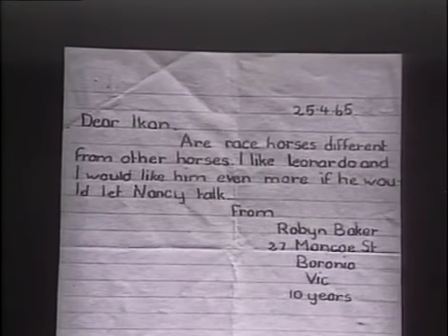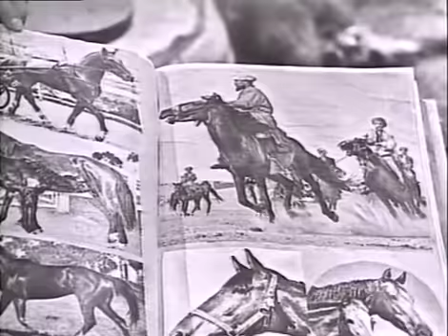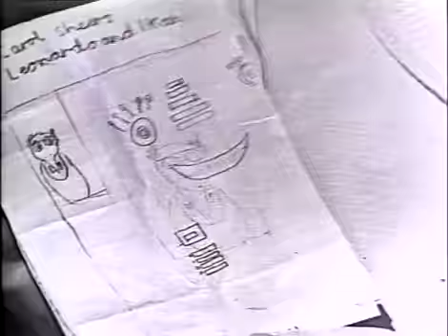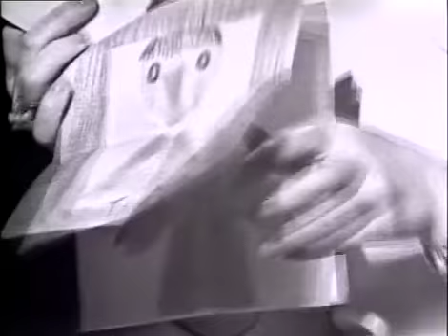The Magic Circle Club - Chapter 3 - Sir Jasper Takes Over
Here the first Episode I have of The Magic Circle Club. More episodes soon.
This is 1 of 3 episodes of The Magic Circle Club. The Magic Circle Club was an Australian Children TV Series made by Masters of Australian Children's Television Godfrey Philipp and John-Michael Howson who also created Adventure Island. The Magic Circle Club started on 23rd of January 1965 and ended in July of 1967 it replaced ATV-0 previous Children TV Show simply called "The Children Show" also hosted by Nancy Cato. It was made by ATV-0 now today ATV-10 for Independent Television System now Network Ten Australia. It was First hosted by Nancy Cato and later Liz Harris. Staring Ernie Bourne, John-Michael Howson, Tedd Dunn, Colin McEwan and Fred Tupper just to name a few. It told place in The Magic Forrest with Nancy or Liz telling a story of a Adventure in the magic Forrest with Nancy or Liz, who lived in The Magic Cottage with Fred Bear, Fee Fee Bear, Old Mother Hubbard having adventure and taking on the wicked deeds of Sir Jasper Crookly and his henchman Gaspar Goblin. As well as puppets such as Cassius Cuckoo, Leonardo who lives inside a computer called IKAN that stands for Instantaneous Knowledge Accumulation Network and his not the sort of Computer we have today. The show was in a Pantomime style and had the message of Good over Evil. The Show won a Logie for Outstanding Contribution To Children's Television in 1966 and The Magic Circle Club had a Spin-Off called "Fredd Bear's Breakfast-A-Go-Go" after the creators finished The Magic Circle Club and started making Adventure Island for the ABC. This episode came from a DVD-R and was transfer of 16mm film. I got this from a TV Show Collector in Sydney named "Todd Emslie" Thank you Todd. You can get more classic Australian TV series on DVD his . All rights for this video go to Network Ten Australia and the Australian National Film and Sound Archive. I'm only uploading it for Historical and Nostalgic Purposes and the fact the they don't show it on TV or DVD. Hooroo! I'm Earnest Briggsy and I speak the truth about Australian TV :D